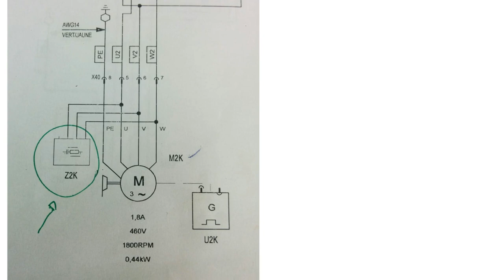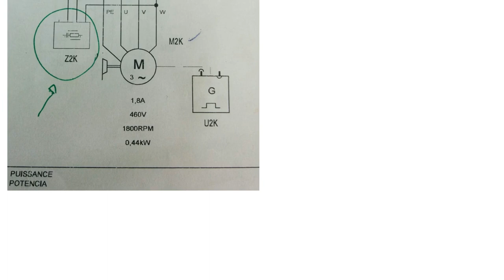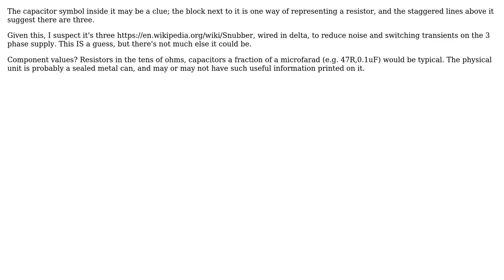Electronics: What is this symbol near an AC motor? (4 Solutions!!)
Electronics: What is this symbol near an AC motor?

With thanks & praise to God, and with thanks to the many people who have made this project possible! | Content (except music & images) licensed under CC BY-SA | Music | Images & others | With thanks to user user_1818839 user Steve user Russell Borogove user JRaef user Emilio Dolgener Cantu user Blake and the Stack Exchange Network Trademarks are property of their respective owners. You are responsible for your own actions.